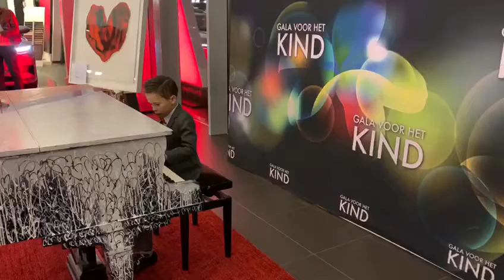Hans van Breukelen en Jayden Ordoñez bij het Gala voor het Kind 2020